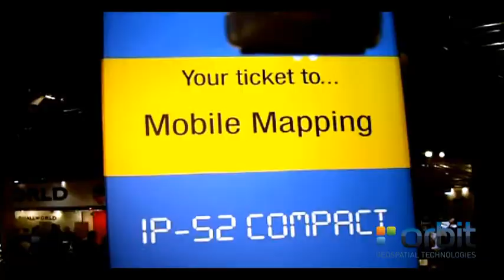Orbit GT at Intergeo 2011 with UAV Airborne Mapping Solution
Made by Orbit GT in Aug. 2010.